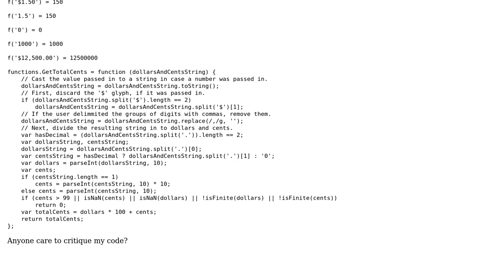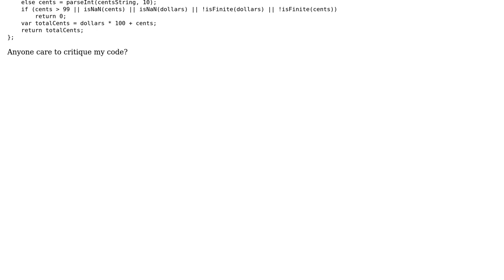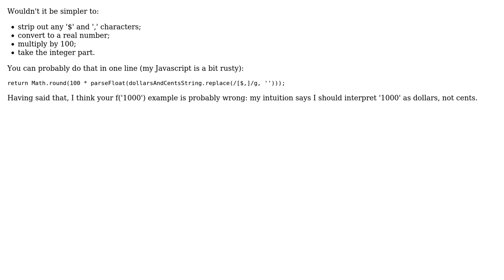Code Review: Code to Parse dollars and cents?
With thanks & praise to God, and with thanks to the many people who have made this project possible! | Content (except music & images) licensed under CC BY-SA | Music | Images & others | With thanks to user Vivian River user Rafe user FrustratedWithFormsDesigner and the Stack Exchange Network Trademarks are property of their respective owners. You are responsible for your own actions.